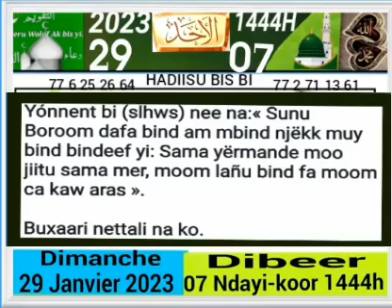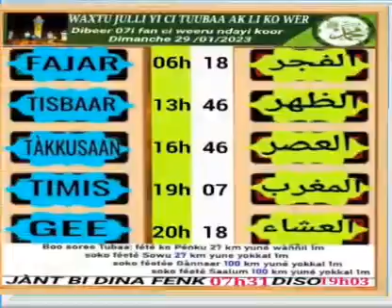Dibéer 7i fan ci weeru ndayi koor 1444 dimanche 29 janvier 2023